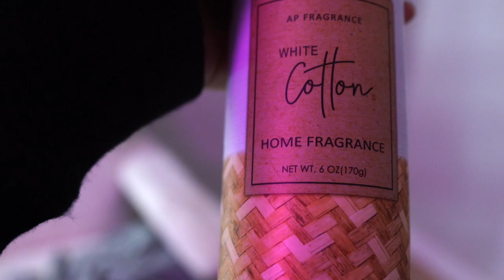I Made Our ENTIRE HOUSE Smell Like FART SPRAY...(WE HAVE TO MOVE)